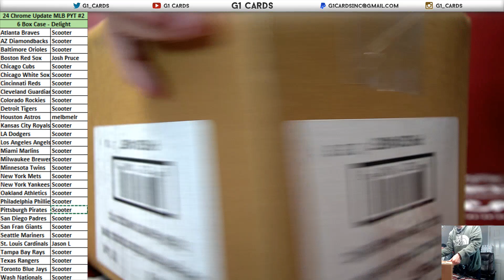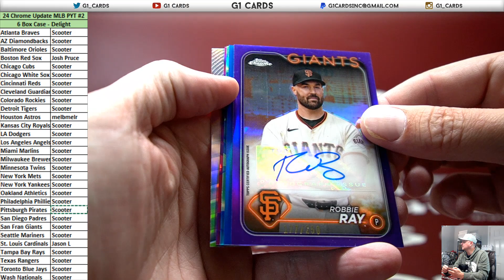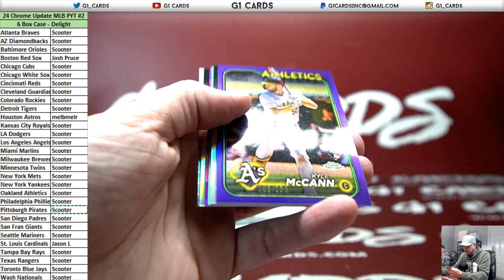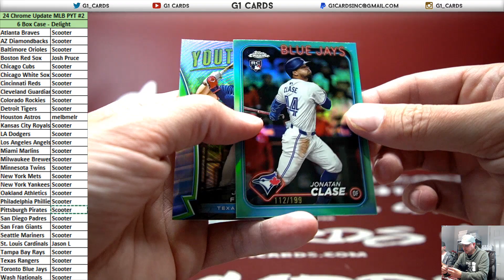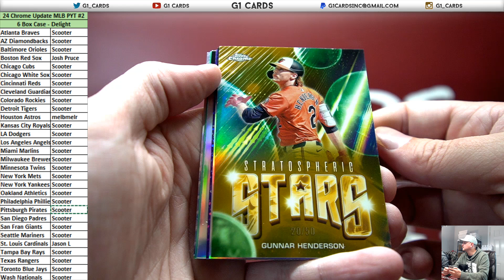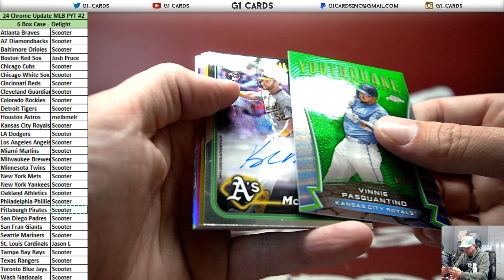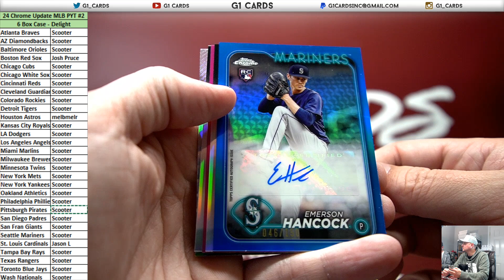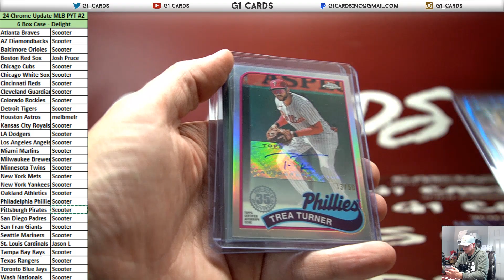2024 Topps Chrome Update Series Baseball *Breakers Delight* 10 Box Case PYT #2